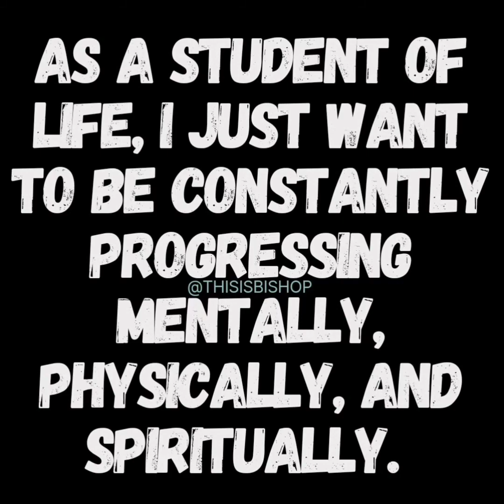Don't Turn Back Now (8/24/21)